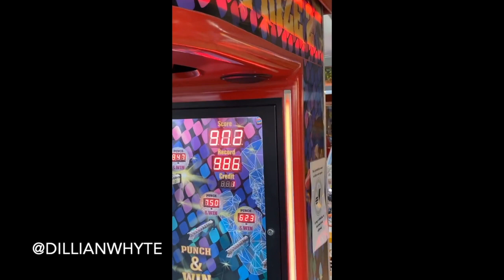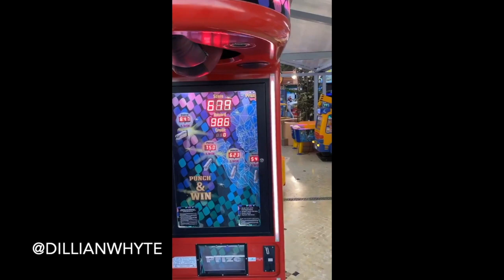WHAT A BEAST! - DILLIAN WHYTE DESTROYS THE PUNCH BALL CHALLENGE WITH DEVASTATING BLOWS (IN PORTUGAL)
VIA @DILLIANWHYTE